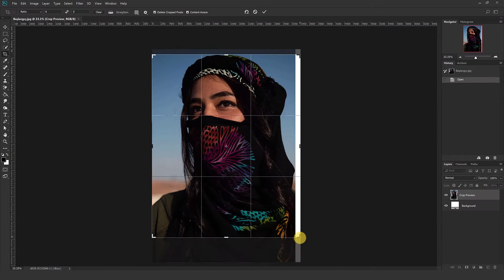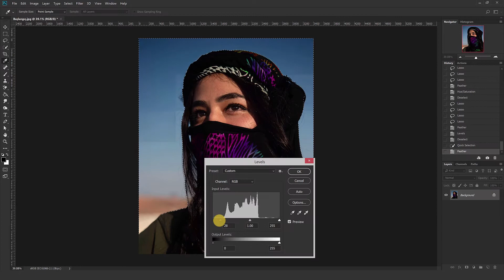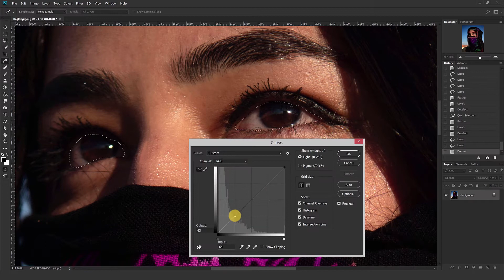Fotoğrafçılar için ‘Online Temel Photoshop Kursu’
Photoshop ile henüz tanışmamış veya kullanımı konusunda sınırlı bilgisi olan fotoğrafçıların ihtiyaçlarına yönelik 8 saatlik Türkiye’nin en detaylı Online Photoshop Eğitimi ile fotoğraf hayatınıza harika bir başlangıç yapacaksınız.

Fotoğrafı hayatımıza kattığımız aldığımız andan itibaren bu hobinin bizlere kattığı pek çok önemli unsur var. Fotoğrafı çekmek işin yarısı. Diğer yarı ise bu fotoğrafların işlenip izleyicilere sunulması. İstenen kadrajların fotoğraf makinasında kaydedilmesi aşaması sonrasında tüm fotoğrafçıların hayal kırıklığına uğramasının temel sebebi gözümüzle gördüğümüz tonalitenin makinamız ile elde edilemiyor olması. İşte burada en büyük yardımcımız olarak Photoshop devreye giriyor.

Türkiye’nin her yerinde tanınan ve yıllardır Photoshop eğitimleri veren Burak Şenbak’dan bu kursu alıp, eğitimini tamamlayanlar, Türkiye’nin 1 Numaralı Fotoğrafçılık Kursu PhotoPlay’den “Eğitim” ve “Üstün Başarı” Sertifikası almaya hak kazanacak.

Kurs sırasında veya bitiminden sonra bittikten sonra, kurs içeriği ile ilgili aklınıza takılan soruları en geç 24 saat içerisinde cevaplayacak ve sizlere her zaman destek olmaya devam edeceğiz.

Bu eğitim esnasında Photoshop menüsünü, fotoğrafların makine ile çekiminin ardından hangi işleme aşamalarından geçtiğini, neyi neden uyguladığınızı sebepleri ile öğrenecek, “ezberleme” yerine işleme yöntemlerinin mantığını anlayacaksınız. Konu aktarımı sırasında kafanızda oluşabilecek soruları Burak Şenbak’ın, yılların verdiği tecrübe ile, sizin yerinize sorduğunu ve cevaplarını açıkladığına şahit olacaksınız.

Tüm kurs içeriği Photoshop’ın hem Türkçe hem de İngilizce menüsüne karşılık verecek şekilde hazırlanmıştır. Eğitim programına ek olarak 4 bonus konu kurs içeriğine eklenmiştir.

Kursu tamamladıktan sonra, Online Sınav Sistemi ile bilginizi ölçebileceksiniz. Toplam 50 soruluk testimizden 85 ve üzeri puan alan kursiyerlerimiz, Eğitim Sertifikasına ek olarak Üstün Başarı Sertifikası da alacak.

Bu kurstan sonra fotoğraf hayatınız tamamen değişecek.

KURSTA NELER ÖĞRENECEKSİNİZ?

Bu kursu tamamladığınızda;
• Photoshop program menüsünü tanıyacak,
• Photoshop araçlarını efektif bir şekilde kullanabilecek,
• Fotoğraflarınızın renk ve tonlarını doğru bir şekilde düzeltebilecek,
• Kadraj içi koyu ya da açık tonlara müdahale edebilecek,
• Fotoğrafın tamamında veya sadece istediğiniz bölgelere yönelik olarak düzenleme yapabilecek,
• Renkli fotoğraflarınızı siyah-beyaza çevirebilecek,
• Portrelerde rötuş işlemleri, sivilce, kırışık temizleme gibi düzeltmeleri yapabilecek,
• Kadrajınızdaki sensor lekelerini, elektrik tellerini, istenmeyen lekeleri silebilecek,
• Fotoğraflarınızın doğru kontrast ayarlarını yapabilecek,
• Kadrajın tamamına veya belirli bir bölgesine keskinlik verebilecek,
• Çekim esnasında yapılan hataları düzeltebilecek,
• Eğik ufuk çizgisi ve perspektif düzeltmesini yapabilecek,
• Kadraj içinden yeni kadrajlar oluşturabilecek,
• Ters ışıkta çekilen fotoğraflarınızı düzeltebilecek,
• Fotoğraflarınızda yaratıcı değişiklikler yapabileceksiniz.

viewsonictr @viewsonictr katkıları ile.

Sevgilerimle,
Burak Şenbak